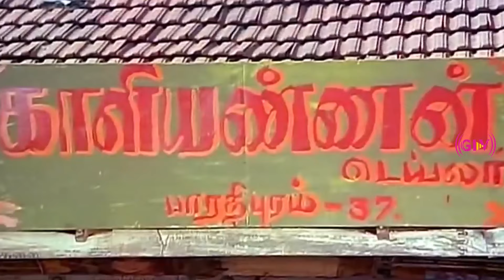கவுண்டமணி மாஸ் காமெடி | சுவர் இல்லாத சித்திரங்கள் | Comedy Scenes | HD Video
Directed by : K. Bhagyaraj
Written by : K. Bhagyaraj
Starring : Sudhakar, K. Bhagyaraj, Sumathi, Goundamani
Cinematography : B. S. Pasavaraj
Edited by : R. Baskaran
Release date : 30 November 1979
Country : India
Language : Tamil